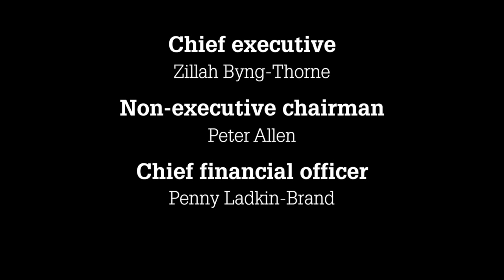The Shooting Show - pigeon shooting bonanza with Geoff Garrod PLUS news from IWA 2017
First, we're back with Geoff Garrod in Essex, and the pigeon supremo has a shooting guest: charity bidder Alan Tyte. The two set up in one of Geoff's favourite spots, ready for action - but at first it seems like inclement weather might keep the woodies away. But some clever decoying – not to mention some serious firepower courtesy of Eley's new Pigeon HV load – swings thing sin our favour and we start to build a truly memorable bag...

And don't go anywhere for the second half of the show, because we report on location from IWA in Nuremberg. This annual trade show is the biggest and best oppportunity to see the new products the global gun trade will send our way this year – and we gained access to the show to sniff out the best of the lot...